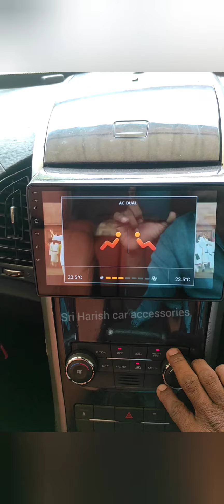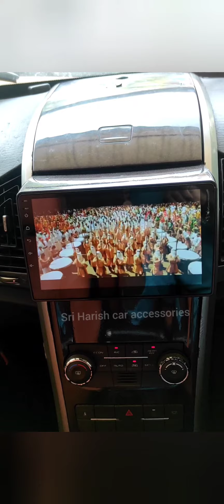XUV 500 Android system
Sri Harish car Accssories